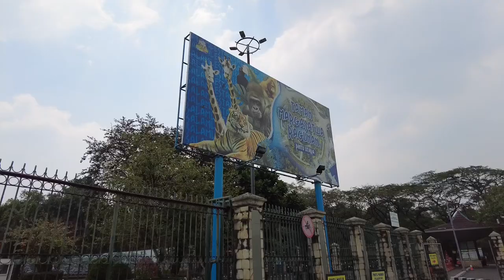healling ke ragunan! main sepeda keliling zoo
halo terima kasih udah nonton, see yaa to next video!